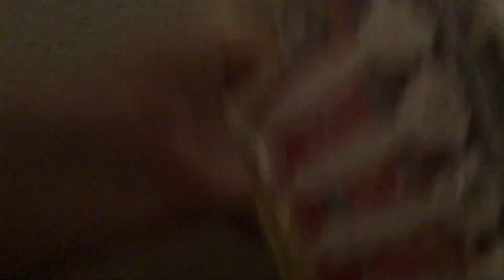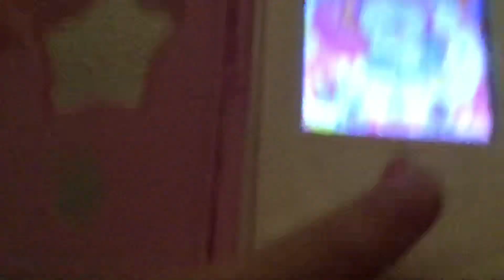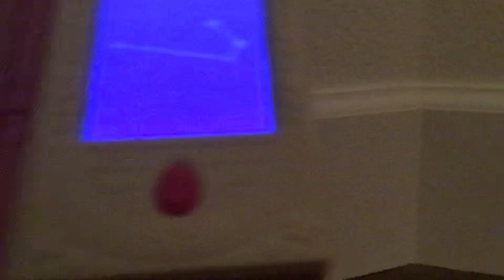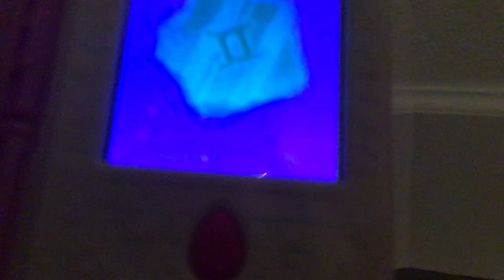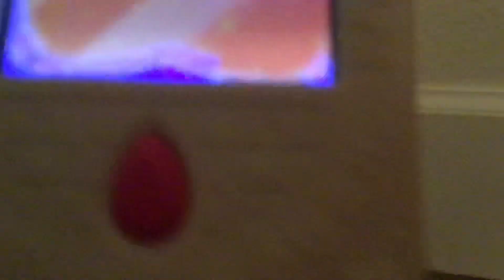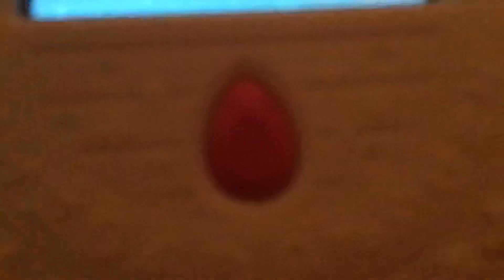Princess pens set 2 star twinkle